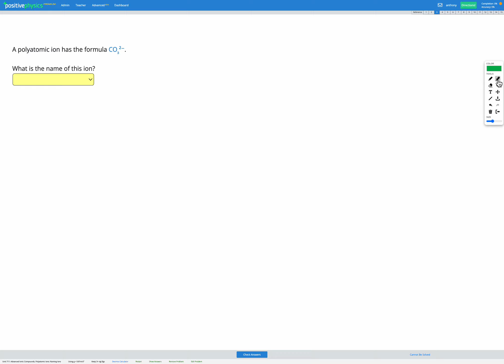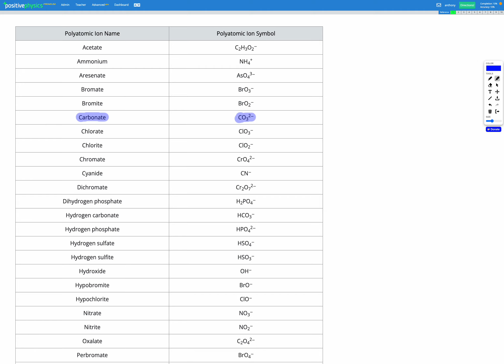Chemistry - Advanced Ionic Compounds - Polyatomic Ions: Naming Ions